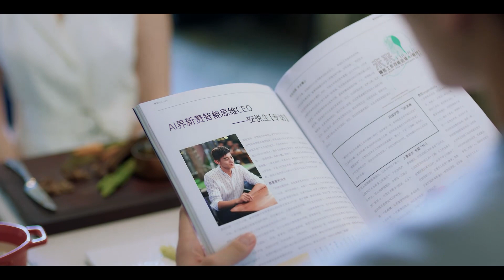富二代对灰姑娘穷追猛打，大胆表白，却被灰姑娘果断拒绝【当她恋爱时 Fall In Love】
【当她恋爱时】剧情简介：《当她恋爱时》是由优酷、深定格文化传媒无锡有限公司、竹上传播无锡有限公司联合出品，秦榛执导，何花、王瑞昌、魏哲鸣、李若宁领衔主演，王宥钧、王嘉萌、蒲萄、鹤男、陈鹏万里联袂主演，罗正特别出演的都市爱情剧。
该剧于2019年6月11日在优酷播出。
该剧改编自网络小说《绯闻女王倾城记》，讲述了百变神秘少女风萍和玩世不恭内心善良的阔少唐迦南之间甜蜜治愈的爱情故事。